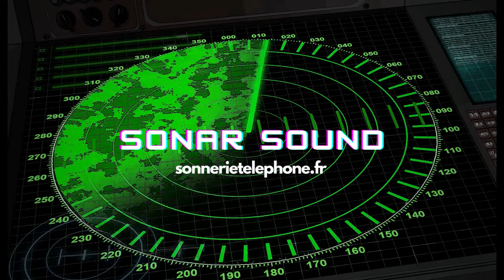Telecharger Sonnerie Telephone Sonar Sound | Sonnerie gratuite | SonnerieTelephone.fr